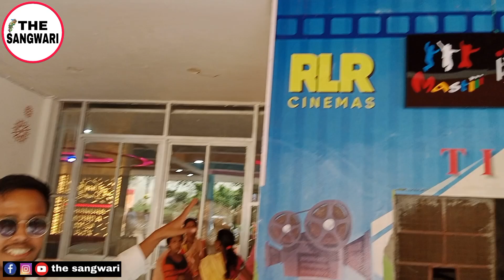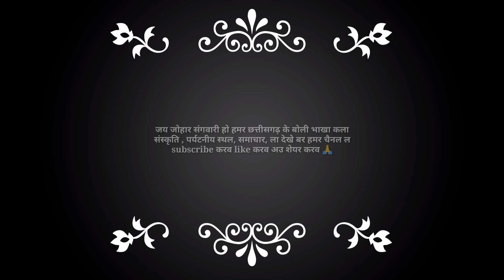नई CG FILM चन्दा मामा public review चन्द्रा टॉकीज भिलाई ।।